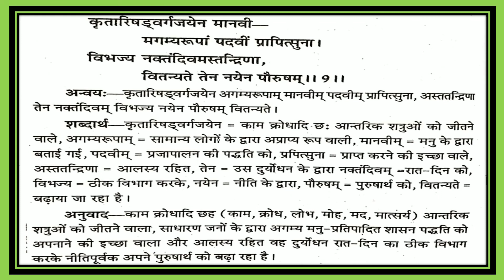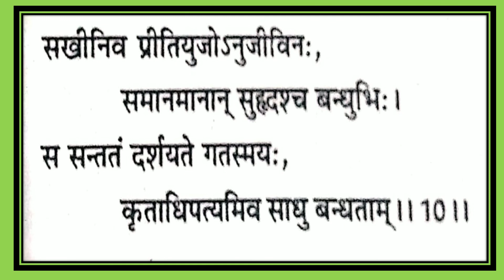किरातार्जुनीयम् महाकाव्य श्लोक संख्या 8,9,10स्नातक तृतीय वर्ष पेपर 2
मनीलता पचानौत (सहायक आचार्य) संस्कृत